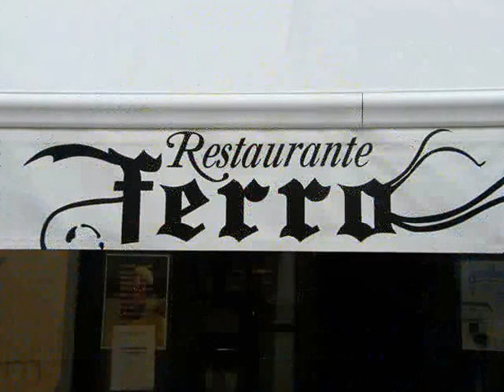2015-05-08 Almoço da RADAR ACADEMY ZANAGA FELLOWS no Restaurante FERRO em AVEIRO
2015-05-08  Almoço da " RADAR ACADEMY ZANAGA FELLOWS ", Velha Guarda da ESQUADRA 12 do GDACI / Radar da FORÇA AÉREA PORTUGUESA, no Restaurante FERRO em AVEIRO